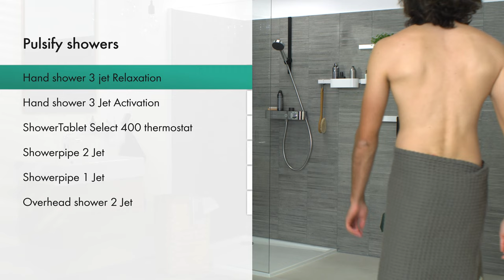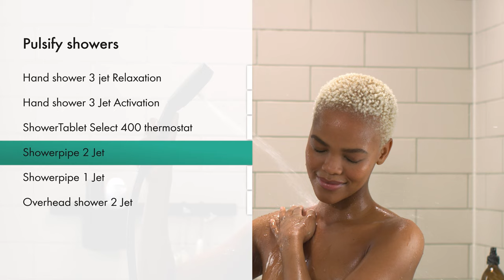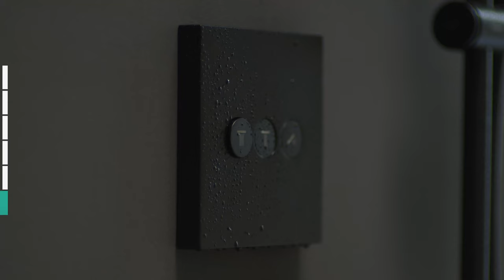hansgrohe Pulsify showers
Explore the tranquil world of Pulsify S: hansgrohe's innovation in showering comfort and elegance. Let this feature video guide you through the distinctive offerings of the Pulsify S product line - a showcase of showering perfection designed to cater to your every need. From the versatile hand showers to the striking Showerpipes, each feature is crafted to enhance your daily routine with relaxation or invigoration. Discover the seamless integration of design and functionality as we unveil the multifaceted nature of Pulsify S.

*Video Highlights:*
0:00 Intro
0:04 Hand shower 3 jet Relaxation
0:30 Hand shower 3 Jet Activation
0:55 ShowerTablet Select 400 thermostat
01:09 Showerpipe 2 Jet
02:29 Showerpipe 1 Jet
03:00 Overhead shower 2 Jet

Experience the refined Pulsify S product line where innovation and simplicity collide to bring you showers that don’t just cleanse but inspire. With hansgrohe's Pulsify S, each drop of water is a note in the symphony of your daily life.

*About hansgrohe:*
Immerse yourself in hansgrohe's perception of daily encounters with water – they're not just routine but an invigorating and soul-refreshing affair. As the premium brand for water experiences that blend function with allure, hansgrohe is passionately dedicated to elevating your interaction with water in your bathroom. Whether through innovative ideas, exceptional quality, modern design, or sustainable solutions, hansgrohe's approach is to integrate products, people, and spaces, transcending the everyday into the extraordinary. In essence, life with hansgrohe means that life is waterful.

Envision your shower as more than just part of your routine, but as a personal rejuvenating sanctuary. Explore the Pulsify S product line in full detail and enhance your daily experience

Indulge in the ritual of serene and conscious showering with hansgrohe's innovative features. Get ready to experience the extraordinary - your next-level showering experience awaits.